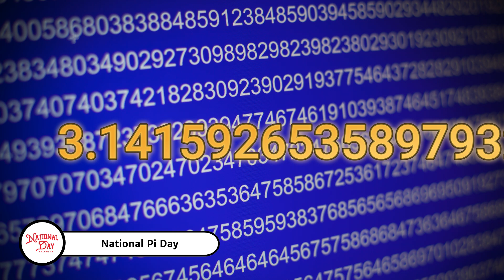NATIONAL PI DAY - March 14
National Pi Day on March 14th recognizes the mathematical constant π. Also known as pi, the first three and most recognized digits are 3.14. The day is celebrated by pi enthusiasts and pie lovers alike!

READY TO JOIN IN ON THE CELEBRATION?

Thank you for celebrating every day with us!